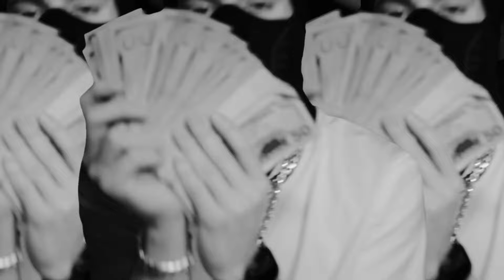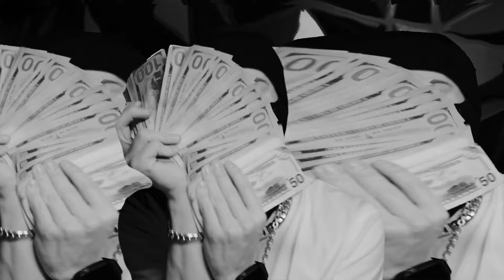YOVNGCHIMI❌Hades66❌Luar la L❌Eladio Carrión - "❌Profetas❌" - Trap Instrumental 2024❌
📍 IMPORTANTE: Este beat "NO ES GRATIS", debes comprar una licencia para su uso, si no el tema será eliminado sin previo aviso!

🎹Auto-Tune: Bm
⌚ Bpm: 140

🔥 Año: 2024
🔥 Artista Type YOVNGCHIMI❌Dei V❌Luar la L❌
🔥 Genre: Trap Instrumental 2024❌
🔥 Producer(s): Prod.(T.D.R.K)